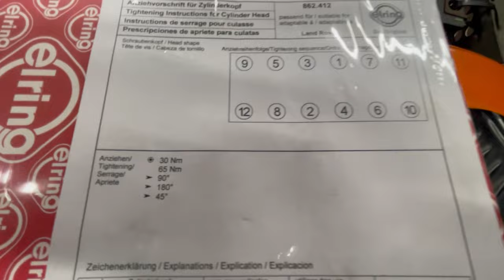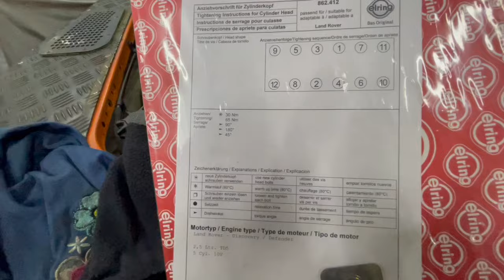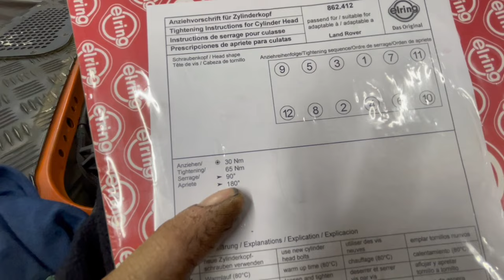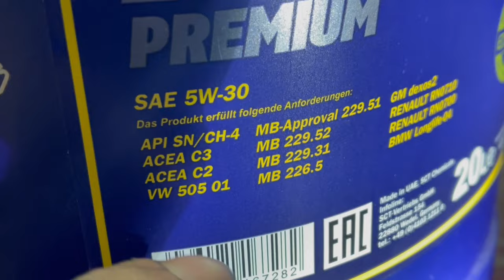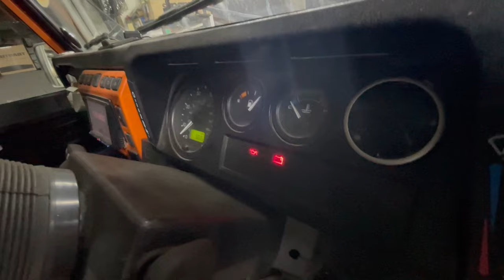Orange Ting finally let me down - is the engine knackered ???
Well after 13 years of abuse she's finally let me down, is the engine knackered or is it an easy fix.